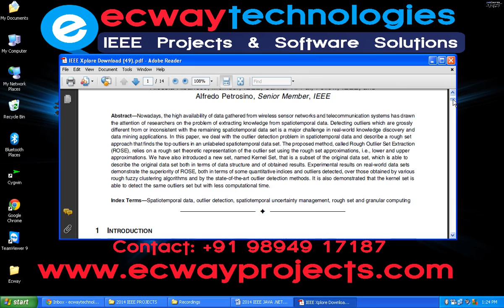Rough Sets, Kernel Set, and Spatiotemporal Outlier Detection